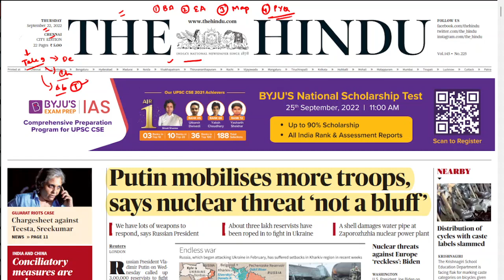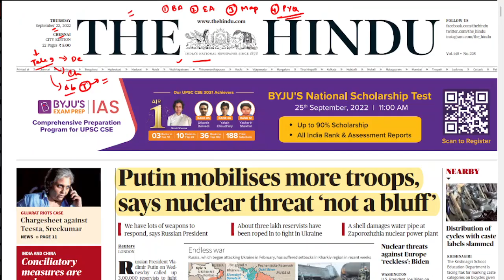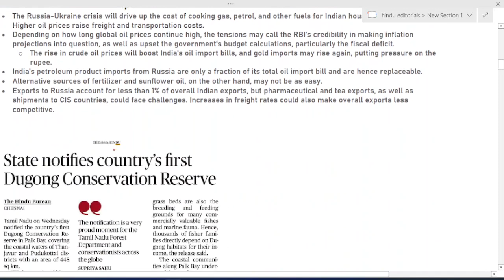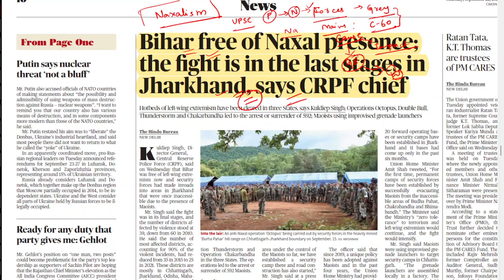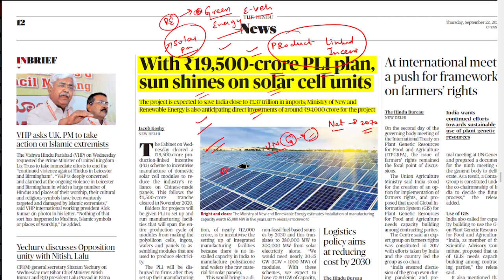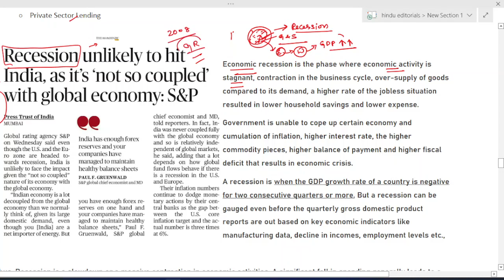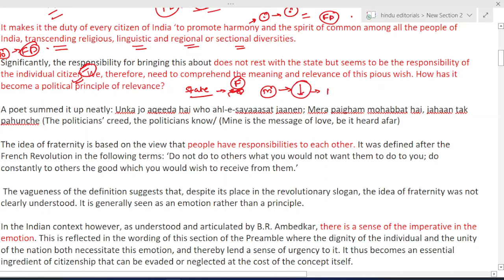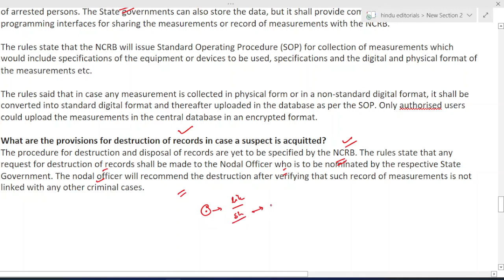22 September 2022 | The Hindu Newspaper Analysis Tamil | Current Affairs தமிழ்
Daily Current Affairs in Tamil  தமிழ் | 22 September 2022 | The Hindu Newspaper Analysis in Tamil | UPSC Current Affairs | Hindu Editorial

SOUTH AMERICA MAP SERIES :
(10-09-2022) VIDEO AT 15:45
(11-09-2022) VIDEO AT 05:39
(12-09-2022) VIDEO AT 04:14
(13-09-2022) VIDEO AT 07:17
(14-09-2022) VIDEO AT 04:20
african map series
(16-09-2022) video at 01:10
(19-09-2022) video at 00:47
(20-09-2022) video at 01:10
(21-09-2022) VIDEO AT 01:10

the hindu
editorial analysis
hindu newspaper analysis in tamil
tamil news